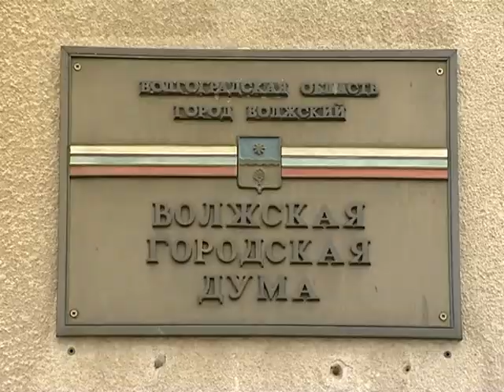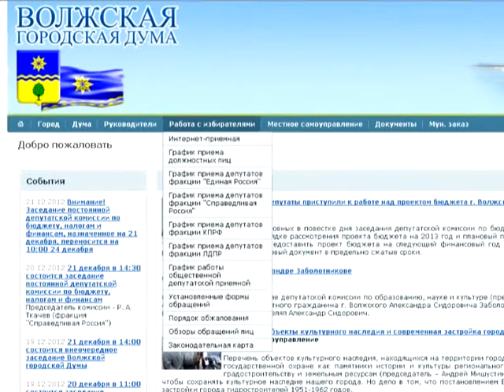Актуальное интервью 26 декабря 2012г. Е.А.Пыльнев